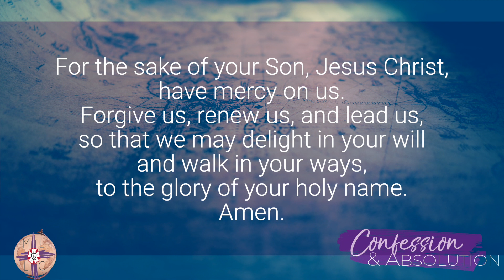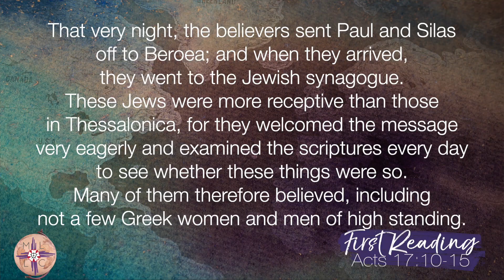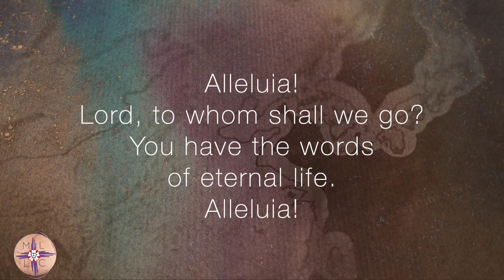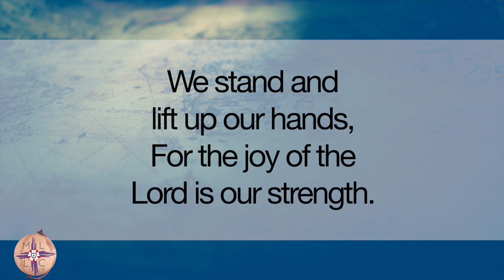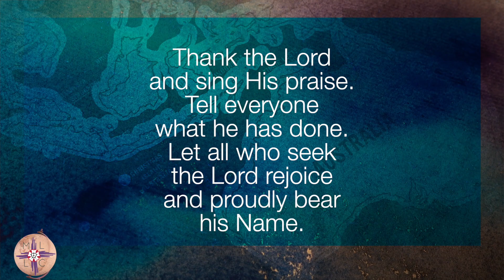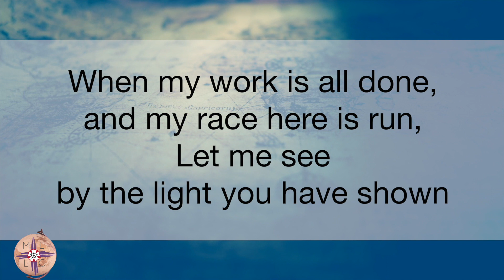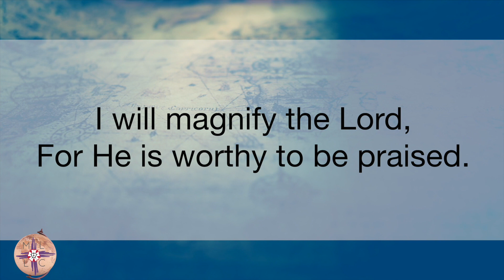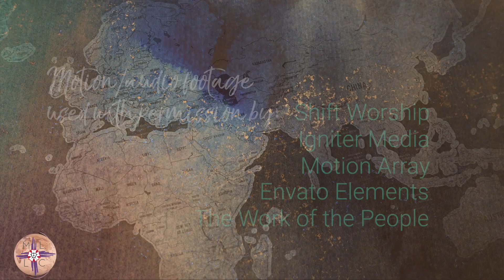MLLC Sunday Service - November 14, 2021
What if the mission field is not just in a faraway land, but in our own backyard?

We are grateful you've joined us for worship.